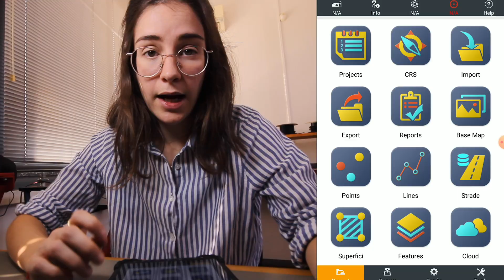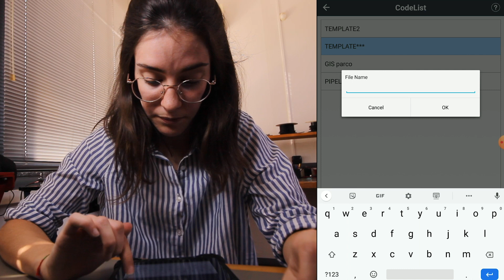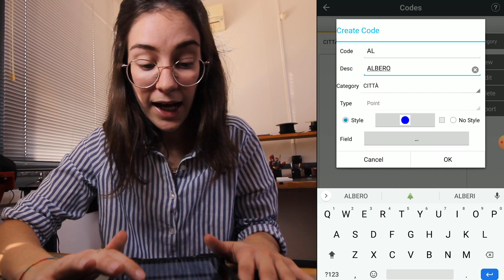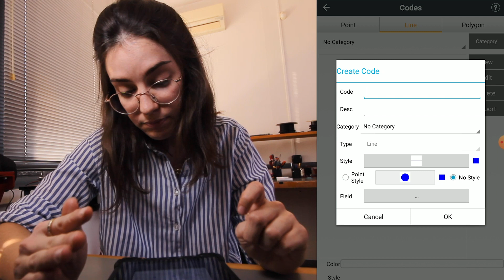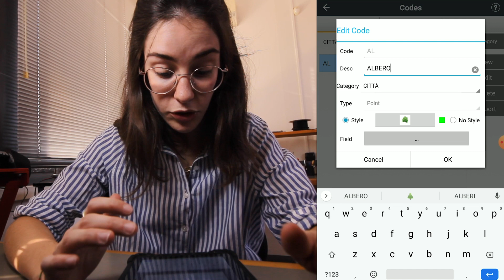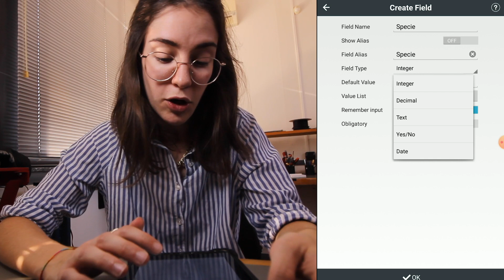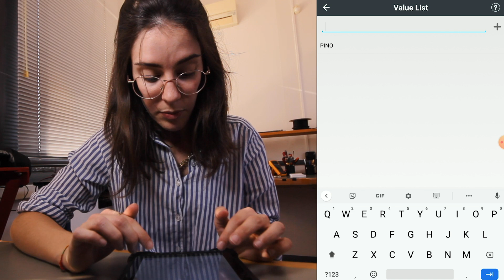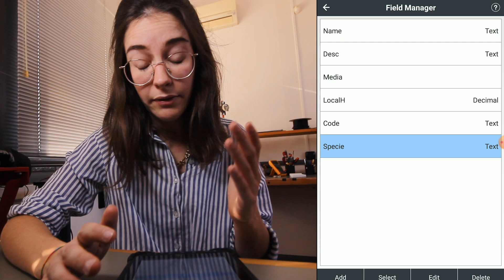INCREDIBILE SOFTWARE PER RILIEVI GIS: COME PERSONALIZZARE I CODICI CON LANDSTAR 7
Nel tutorial viene spiegato come inserire liste di codici all'interno di Landstar 7, i codici si riferiscono a punti, linee e poligoni. Con questo software è possibile creare delle categorie in modo tale da adattare la lista di codici in base al tipo di lavoro che dobbiamo svolgere.

Al minuto 4:37 approfondiamo il discorso del personalizzare gli attributi del rilievo, come fare, quali sono i vantaggi ecc..

00:00 Intro
00:25 A cosa serve la code list?
00:52 Creare una codelist
04:36 Personalizzare attributi
08:38 Outro